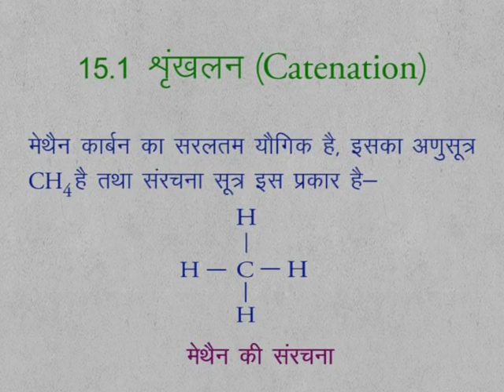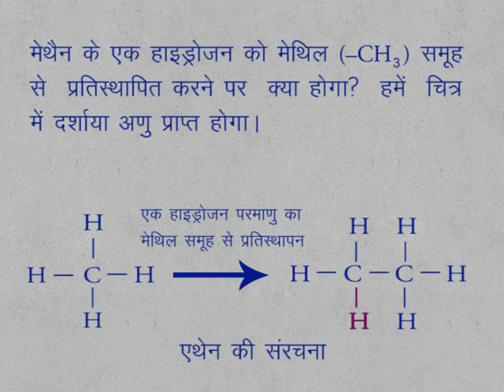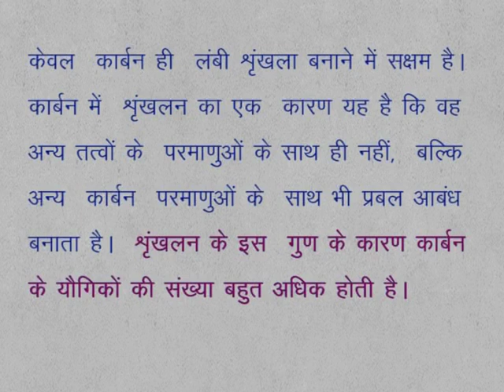CLASS 9th SCIENCE | CHAPTER 15 | HYDROCARBONS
CLASS 9th SCIENCE | CHAPTER 15 | HYDROCARBONS | 15.1 | CATENATION |